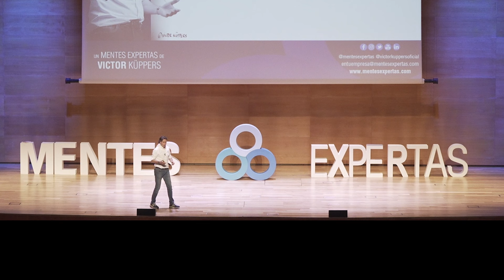¿Yo qué puedo hacer? | Victor Küppers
"𝘋𝘢𝘮𝘦 𝘴𝘦𝘳𝘦𝘯𝘪𝘥𝘢𝘥 𝘱𝘢𝘳𝘢 𝘢𝘤𝘦𝘱𝘵𝘢𝘳 𝘭𝘰 𝘲𝘶𝘦 𝘯𝘰 𝘱𝘶𝘦𝘥𝘰 𝘤𝘢𝘮𝘣𝘪𝘢𝘳". Las palabras las que nos quedamos de este consejo de Victor Küppers.

¿Con qué te quedas tú? ¿Quieres vivirlo para afrontar la vida sin arrastrarte por el entorno? Consigue tu entrada ▶️